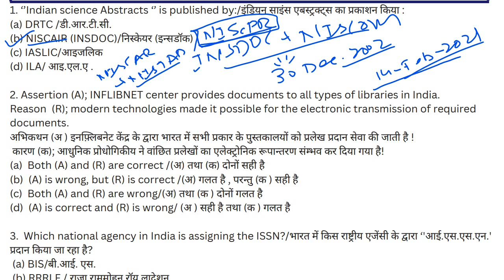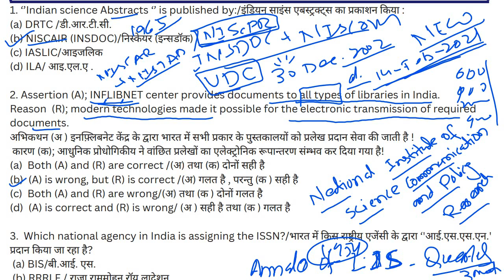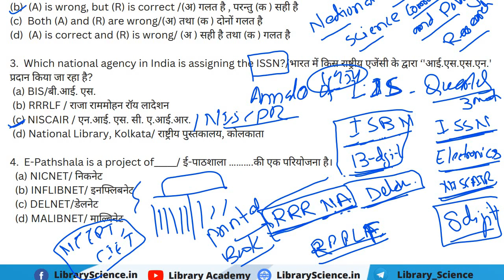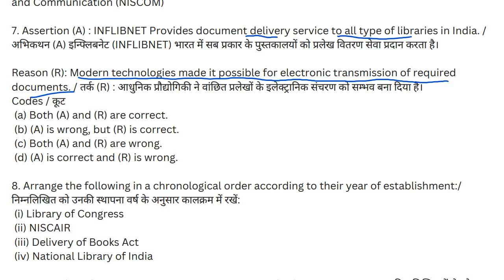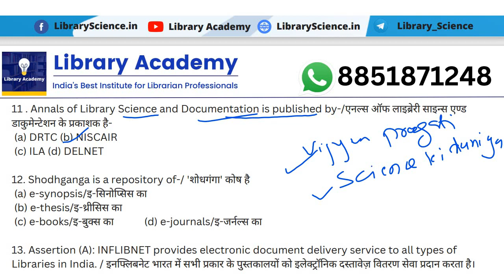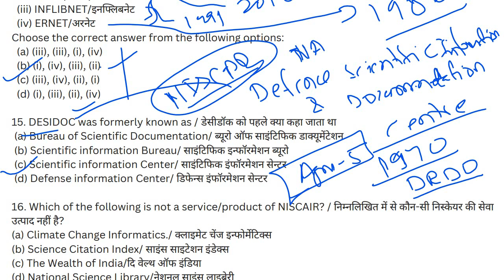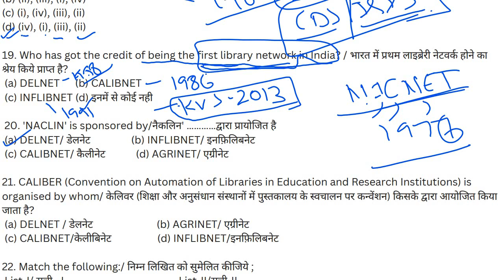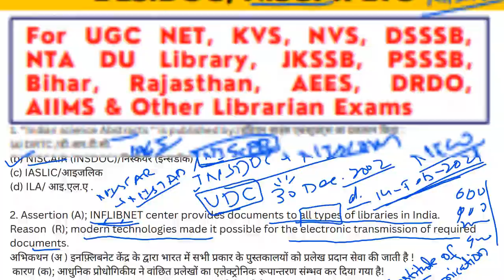National System & Network- INFLIBNET, DELNET, DESIDOC, NISCPR, NISCAIR, INSDOC | KVS Librarian | NET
Join Course Now Click on Link

01. Marathon Course for KVS, NVS, JKSSB, DSSSB, BIHAR & Other Librarian Exams.

02. Test Series Online: Library & Information Science

03. JKSSB Librarian Exam

04. DSSSB Librarian Exam

05. NTA DU Librarian Exam

Note: Library Academy Provides Video Lectures, MCQs Discussion & Test Series.

Learning Resources for Library & Information Science Aspirants.

#05. Information & Technology Communivation & Library Automation
#06. Quizzes on Library & Information Science

03. Library Science Book in English
04. Library Science Book in Hindi

About Library Academy:

Library Academy provides video lectures, Test Series on Library & Information Science, Doubt solving, and a that empowers learners to study at their own pace in and out of the classroom on Library Academy Apps.

Our resources are being translated into English & Hindi languages on our LIbrary Academy Apps.

We deal with library and information science materials. We focus on mastering skills to help learners establish a strong foundation.

Our mission is to provide a world‑class education in the field of Library & Information Science for LIS professionals for anyone, anywhere.

Lakhs of students from all over the world, each with their own unique story, learn at their own pace at Library Academy every single day.